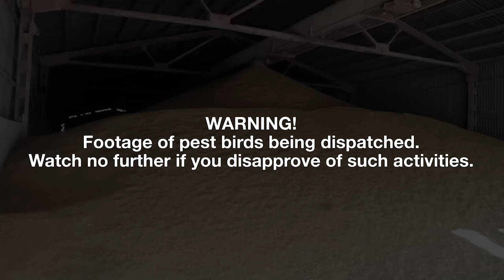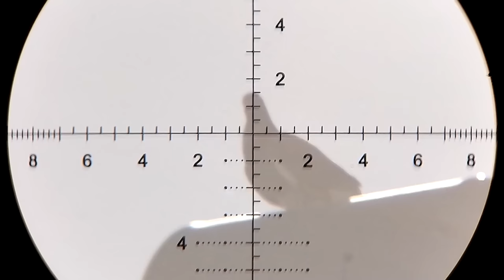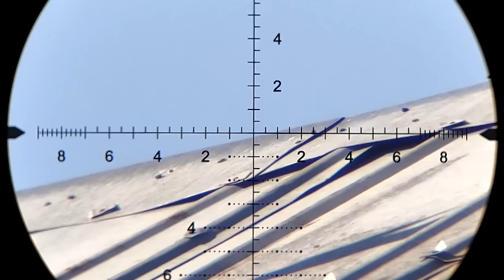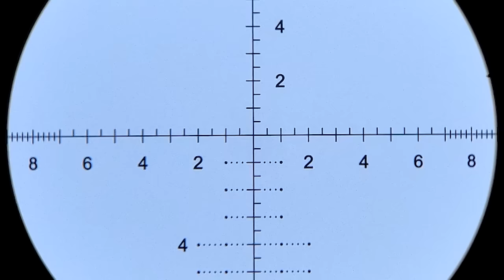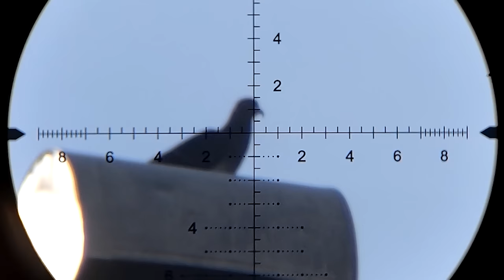Edgun Headshots + Gamo Heart and Lung Shots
Smacking pigeons again, giving you two different vantage points and types of shooting: headshots with the Edgun Matador R5M and scope cam footage + heart and lung shots with the Gamo Urban as seen through my "third party camera".

THE EQUIPMENT:

Edgun Matador R5M Standard .25
Athlon Argos BTR 6-24x50 FFP

Gamo Urban .22
Hawke Airmax 4-12x40 AO

Canon M50 + Canon EF-M 18-150 mm IS STM
Rode Stereo VideoMic Pro Rycote
Joby GorillaPod 1K
Side Shot + GoPro Hero 7 Black